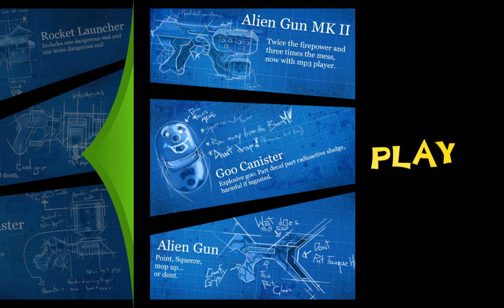Toxic Bunny HD (PL) Szalony Królik | Gameplay PL | Platformówka | Zagrajmy w Toxic Bunny PL 100%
Pierwszy Odcinek z Nowej serii Toxic Bunny HD (PL) | Gameplay PL | Platformówka | Strzelanka | Zagrajmy w Toxic Bunny HD PL 100%. Podoba się Odcinek! Kliknij w dzwoneczek! Napisz Komentarz! łapkę w górę! Do zobaczenia i usłyszenia w moich filmach. Pozdrawiam :) Róża89
Toxic Bunny HD gramy Szalonym Królikiem który w jednej ręce trzyma Kubek Kawy z napisem Coffee a w drugiej ręce Trzyma Broń.